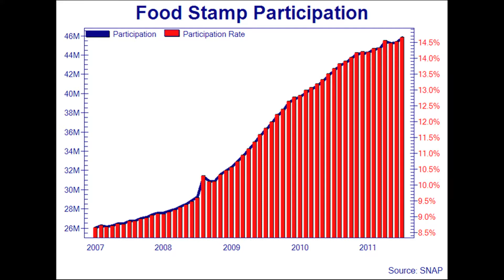Food Stamp Challenge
Could you survive eating on just four dollars a day? I'll tell you about one University of Utah student who did just that.